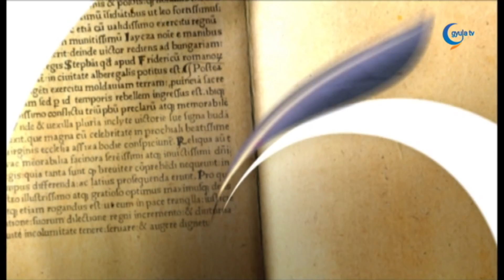0916 Balázs Viktória